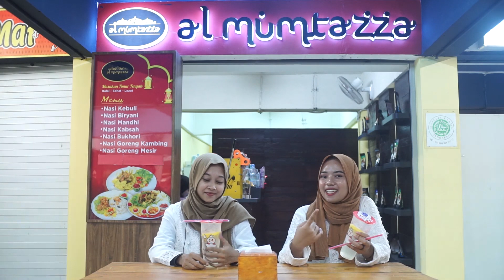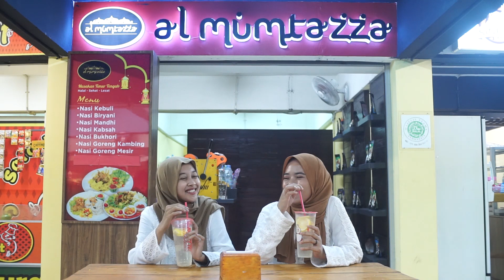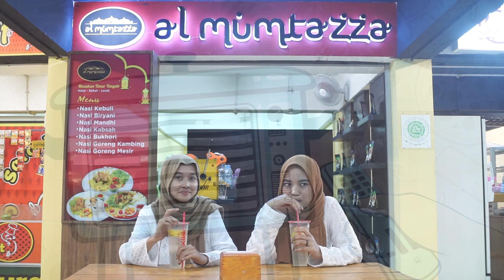STREET FOOD Eps. 1 || MINUMAN PENCEGAH KOLESTEROL || #3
Kembali lagi di Streetfood... aslii wueenakkk
Nahh Foodies, setelah kita review makanan ala timur tengah tadi, sekarang kita bakalan minum minuman yang bisa menetralisir lemak atau kolestrol. Apalagi kalau bukan Fresh Squeezed Lemonade, atau minuman yang mengandung vitamin C. Langsung di simak aja ya Foodies!